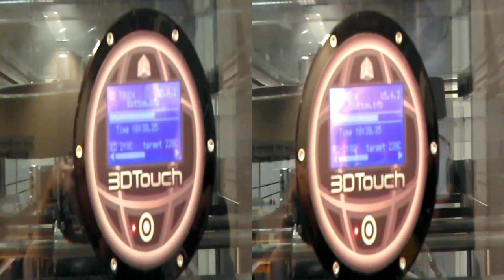B4B 3d touch printing a speaker part literally in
My humor is on a sad low level today, so I thought it would be fun to make a 3d movie of a 3d printer.

Hopefully this makes a good 3d tv test.